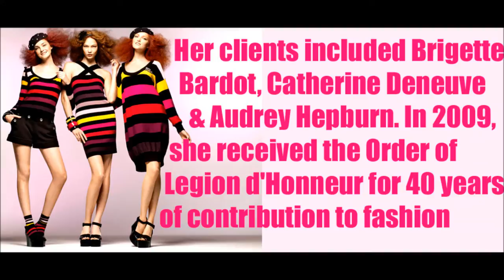Hunar TV's ART COOKIE 19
Three bites of your ART COOKIE today - Boston art show features ruined cities of the world. An artist paints Nairobi's places of worship yellow. Fashion designer Sonia Rykiel passes away